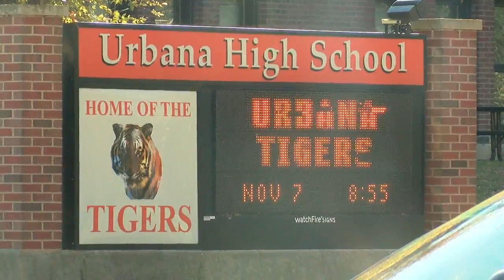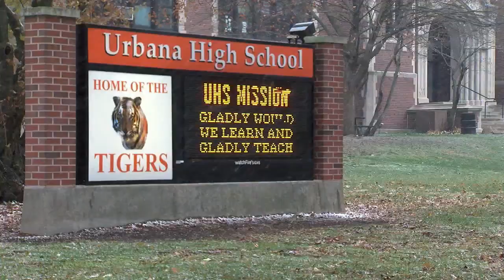Second 16-year-old girl arrested for Urbana school threats